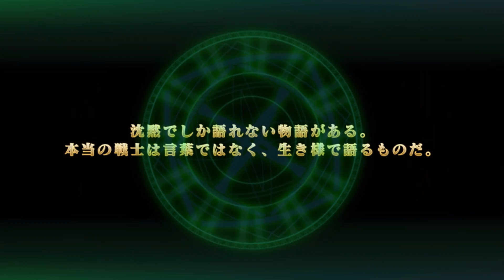[エバーテイル] ガチャ動画 水着リゼット引いてきます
エバーテイル動画です！

ガチャ動画になります、まさかの神引きをしてしまいました笑

音量調節ミスのため途中聞きとりづらいところがございます。